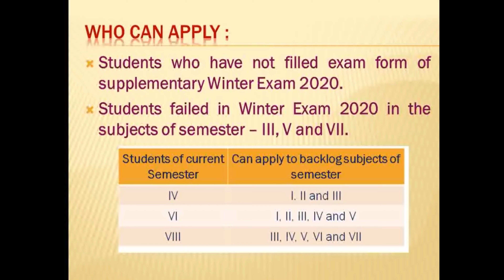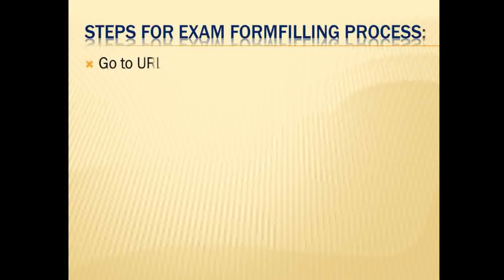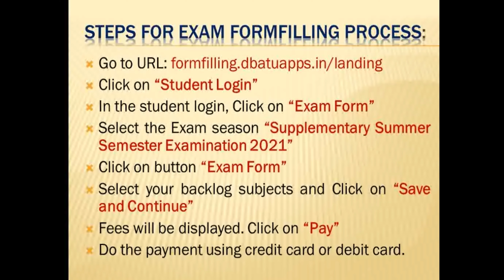DBATU: B.Pharmacy New Update formfilling for Supplementary Summer Examination 2021.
New update from Dr. Babasaheb Ambedkar Technological University.
B.Pharmacy Supplementary Summer Examination 2021.

formfilling process has been started.

Duration for exam form filling - 23 July 2021 to 3 August 2021.

Steps for Exam form filling.